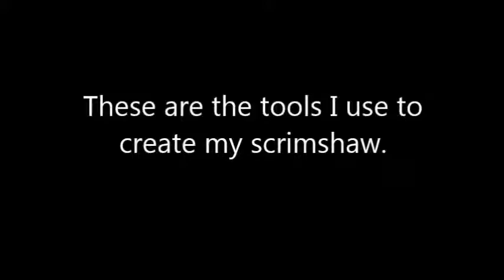Scrimshaw Demo - Ducks (revised version)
This video shows the steps taken to create the scrimshaw.  At the end of the film, I show the tools I used.  Some of the quality in this video poor, sorry for that.  I'll do better next time.